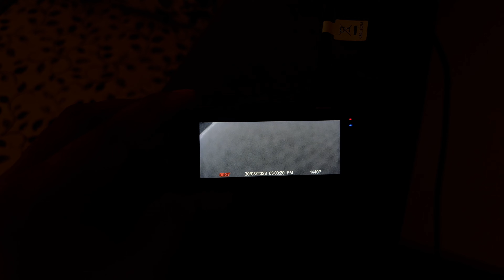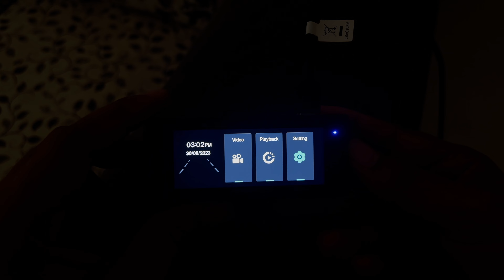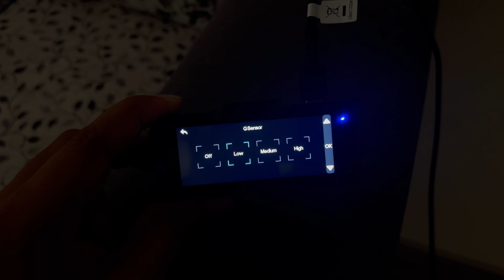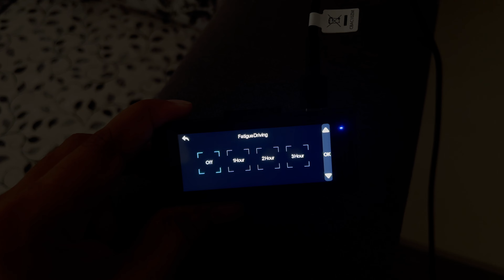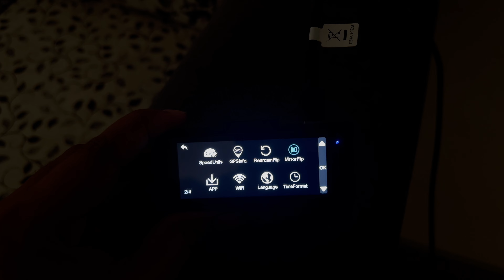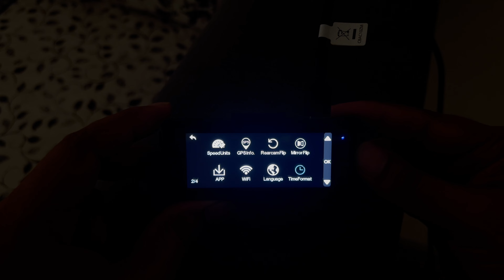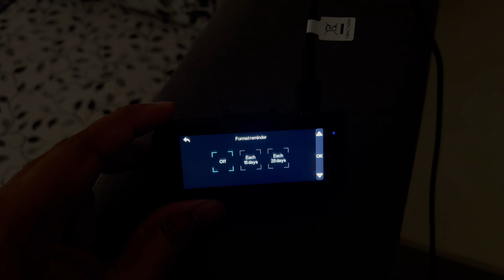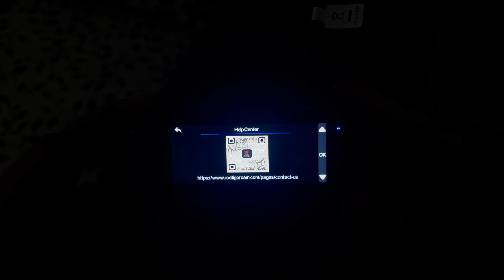REDTIGER F7N 4K Dual Dash Cam: A Complete Overview of Onscreen Options and Features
Walkthrough with REDTIGER F7N onscreen options and features.

REDTIGER F7N 4K Dual Dash Cam
REDTIGER F7NP 4K Dual Dash Cam

Accessories and kits:-
Hard wire kit for REDTIGER Dash Cam
REDTIGER F7N Circular Polarising Lens, CPL for Dash cam

[Best Dashcam under Rs5000]-
1. REDTIGER Dash Cam 2.5K WiFi Car Camera Front
2. 70mai M300 DashCam

[Best Dashcam under Rs10,000]-
1. Hikvision Dashcam
2. 70mai Pro Plus+ A500S Dash Cam

[Best Dashcam under Rs15,000]-
1. REDTIGER F7N 4K Dual Dash Cam
2. REDTIGER F7NP 4K Dual Dash Cam
3. 70mai A800S True 4K Dual Channel Car Dash Camera
4. 70mai Pro Plus+ A500S Dual Channel Car Dash Cam

My Recommended SD Cards:-
1. Samsung EVO Plus 128GB microSDXC
2. Samsung EVO Plus 256GB microSDXC
3. SanDisk 128GB Ultra® microSDXC
4. SanDisk 256GB Ultra® microSDXC